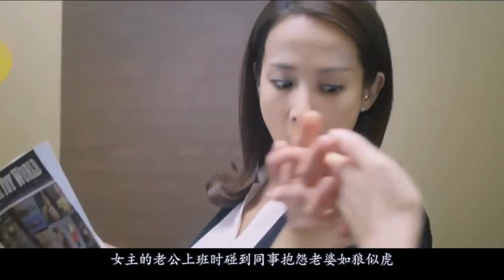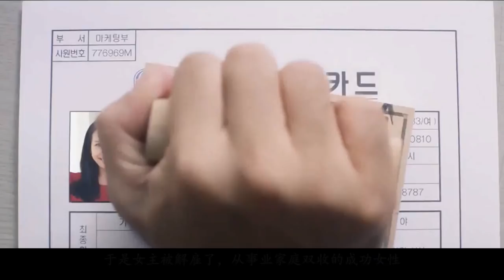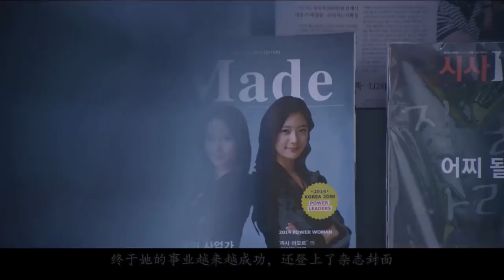【八分电影】美女试穿情趣内裤，那一刻爽翻了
《工作女郎》是由郑凡植执导，赵茹珍、李成敏主演的喜剧电影，该片于2015年1月8日在韩国上映 。
该片讲述了某天早晨被解雇的职业女性宝熙和就差一步倒闭的成人用品公司的CEO南希一起创业的搞笑故事